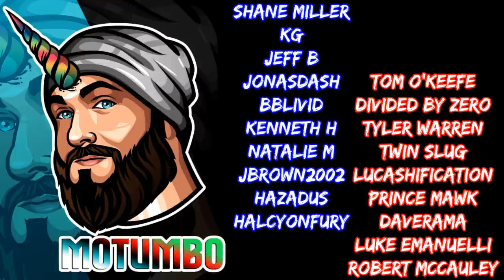Kiora's Best Bombardment - Lotus Field Control in Historic - Mtg Magic Arena Deck Tech and Game Play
I couldn't stay away! I need to play that Blood Sun Lotus Field Combo. It's in my veins! But this time, let's add 7 additional ways to cheat out Lotus Field. This seems logical! Let's go!

00:00 - Intro
07:29 - Game 1
10:44 - Hydrate
14:33 - Game 3
17:02 - Game 4
24:13 - Game 5
26:50 - Game 6

32:41 - Final Boss!
36:33 - Ultmiate Final Boss!

39:30 - Wrap Up

Decklist in MTG Arena Format:

Deck
4 Blood Sun (RIX) 92
4 Steam Vents (GRN) 257
4 Lotus Field (M20) 249
4 Discontinuity (M21) 48
4 Mazemind Tome (M21) 232
3 Tale's End (M20) 77
4 Haphazard Bombardment (DAR) 131
4 Storm's Wrath (THB) 157
4 Sulfur Falls (DAR) 247
4 Kiora Bests the Sea God (THB) 52
4 Chandra, Torch of Defiance (KLR) 117
4 Riverglide Pathway (ZNR) 264
2 Star of Extinction (XLN) 161
2 Anger of the Gods (AKR) 138
4 Mountain (UST) 215
4 Island (UST) 213
2 Mass Manipulation (RNA) 42